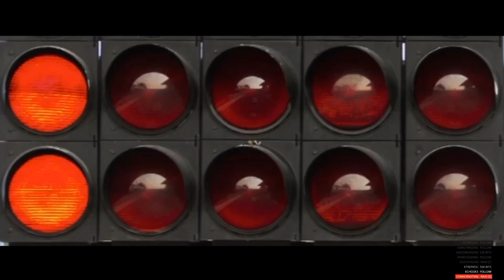TIR Pubg Duo's/Squad with AJ !